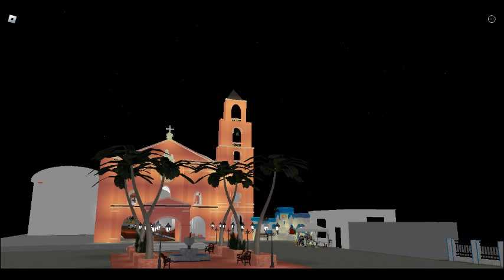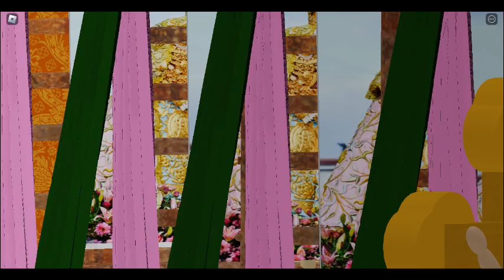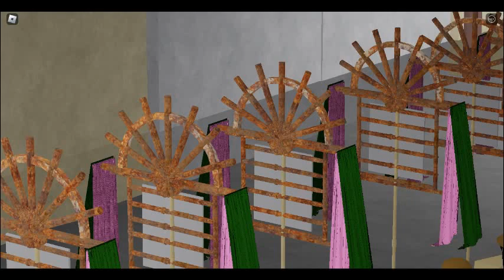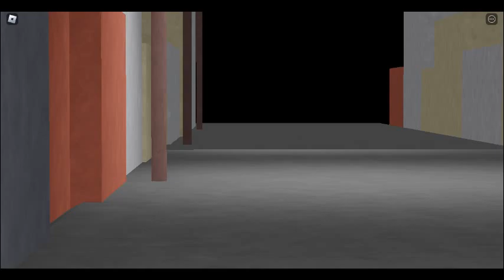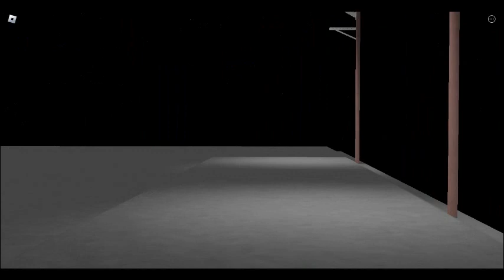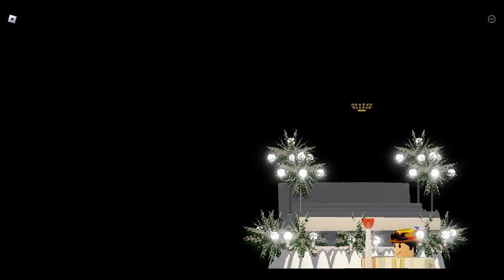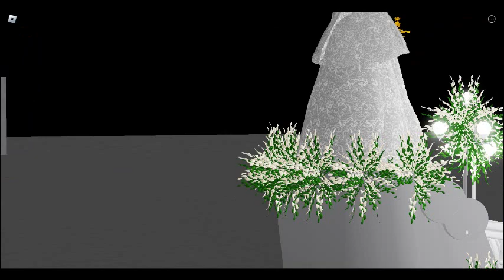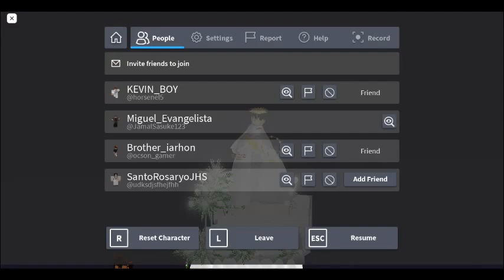PRUSISYON NG STA ANNA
National Shrine And Parish Of St Anne,  Located Brgy. Santo Niño, Hagonoy, Bulacan, Philippines